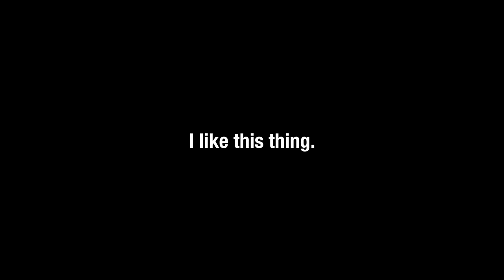People Still Don't Know How To Play Rainmaker | Splatoon 3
We are in S+ why do we still don't know how to play ranked modes in Splatoon 3.

☕ Tip me a coffee if you feel like it